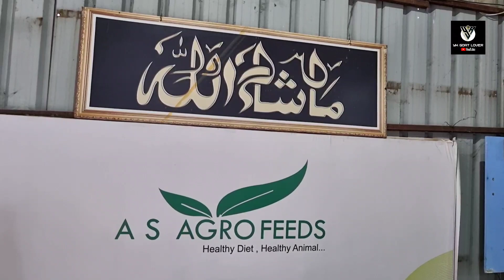All Types of Animal Feed Available at Wholesale Price at AS Agro Feeds I YK Goat Lover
AS Agro Feeds Pune

Address : mala line, next to B G Lonkar Road, Kausar Baugh, Kondhwa, Pune, Maharashtra 411048

ARHAM AGRO FEEDS

ADDRESS: SHOP NO. 4 ROYAL GARDEN ARATHI SHRIWARDHAN